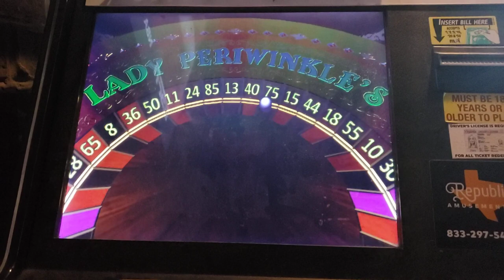PA Skills Lady Periwinkle Huge Win! Virginia Skills Lady P big Win!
PA SKills Lady P is finally paying off!!!